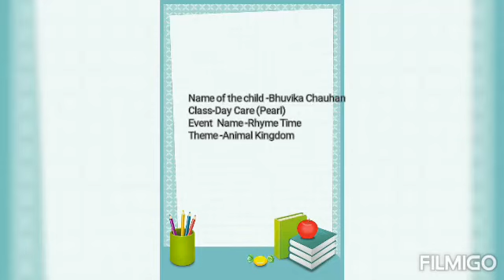Bhuvika Chauhan_Day Care Pearl_VBPSRAD_0007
Event - Rhyme Time